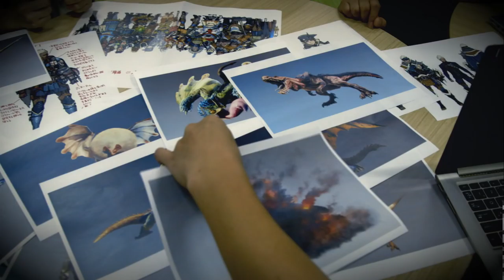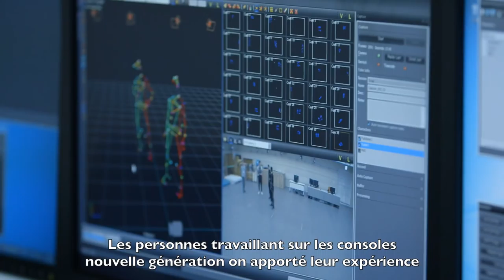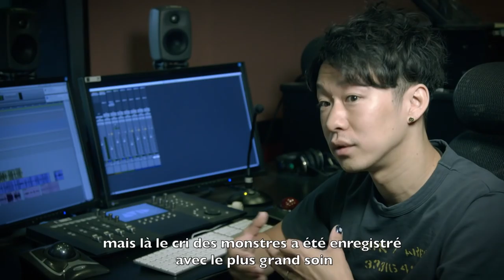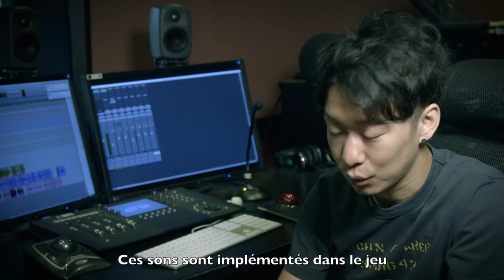[ Monster Hunter: World ] - Making of Episode 2 - PS4, Xbox One, PC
Vivez les coulisses de la création de Monster Hunter: World avec les producteurs !
Monster Hunter: World est disponible sur PS4 et Xbox One depuis le 26 janvier 2018.
Sortie prévue à l'automne 2018 sur PC.